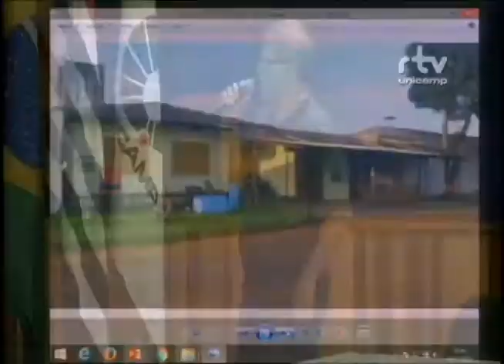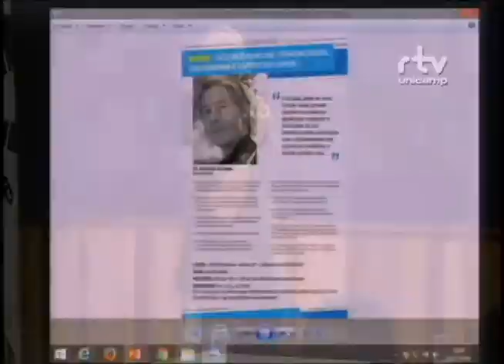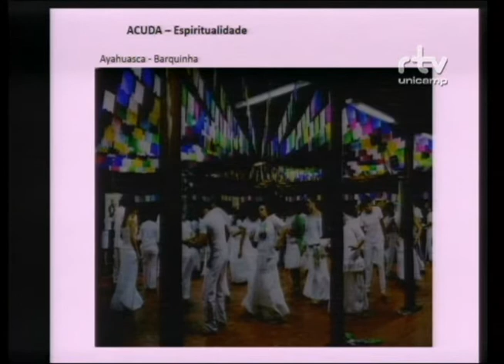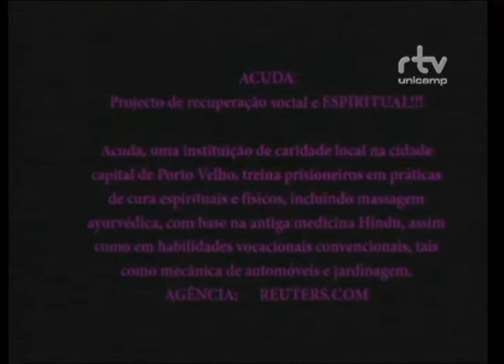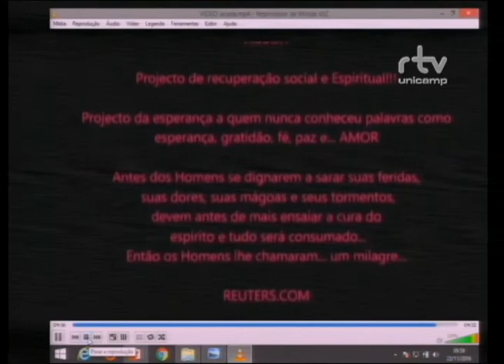Fórum Caleidoscópio dos Psicodélicos – Edilsom Fernandes da Silva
Edilsom Fernandes da Silva, membro do projeto de Associação Cultural e do Desenvolvimento do Apenado e Egresso (ACUDA) para a ressocialização de presos com o uso da ayahuasca, durante a palestra “A ayahuasca no sistema prisional”, no Fórum Caleidoscópio dos Psicodélicos: Ciência, Saúde e Sociedade. O evento foi realizado pelo Fórum Pensamento Estratégico (PENSES) da Universidade Estadual de Campinas (Unicamp), nos dias 21 e 22 de novembro de 2016, no Centro de Convenções da Unicamp.